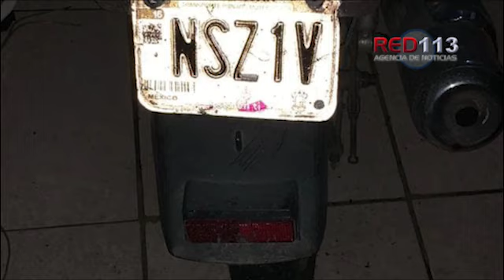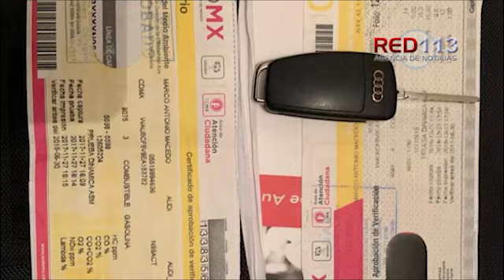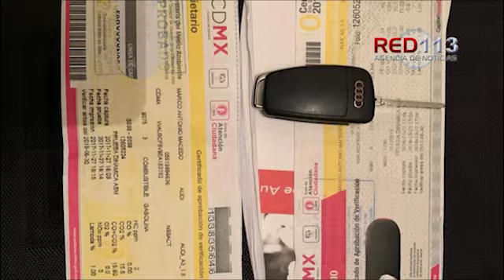Noticiero RED 113 Michoacán miércoles 27 de noviembre de 2019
MORELIA
Matan a balazos a ciclista en la colonia Ampliación Félix Arreguin
MORELIA
Cadáver baleado es hallado en el Antiguo Camino a Pátzcuaro
MORELIA
Hombre agredido a balazos muere en el Sanatorio Cuautla
MORELIA
Delincuentes hieren a hombre y le roban su vehículo cerca de Capula
MORELIA
Camión de pasajeros se accidenta en el Centro Histórico de Morelia
JACONA
Suman 3 cuerpos hallados en fosas clandestinas
ZAMORA
Joven es "levantado" y abandonado baleado en Ario de Rayón
TANGANCÍCUARO
Delincuentes matan a uno hieren a otro en Tangancícuaro
TANGANCÍCUARO
Ultiman a un hombre y dejan su cuerpo en carriles donde corren caballos
LÁZARO CÁRDENAS
Asesinan a hombre en Lázaro Cárdenas
MORELIA
En 2019, FGE ha emitido 536 medidas de protección a mujeres víctimas de violencia
MORELIA
Violador de su hijastra menor de edad es sentenciado a 15 años de cárcel
GABRIEL ZAMORA / URUAPAN
UECS libera a adulto mayor secuestrado y detiene a presunto responsable
MORELIA
Invitación Stand UP

MORELIA
En cateo, asegura FGE inmueble relacionado en hechos ilícitos en Morelia
MARAVATIO
Reciben estudiantes de Tungareo, Beca Universal Benito Juárez
MORELIA
MPA busca dar mayores garantías a ciudadanos en la Legítima Defensa
MORELIA
Folclore y mariachi llenan de alegría a Morelia y Atapaneo
MORELIA
Garantizar transparencia del IEM, una obligación del Congreso: Fermín Bernabé